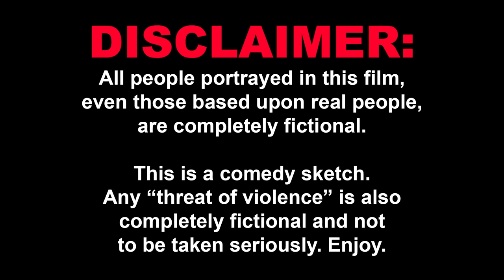MARIO vs. MR BEAST (Full Movie)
Mario vs. MrBeast (Written by ChatGPT)

We had an AI generate the script for this movie, and then we shot this in 30 minutes lol

This was filmed for part of my latest main channel video, go watch if you haven't!

Starring (in order of appearance):
Tony - @soup
Mike - @Crispy
Jason - @WhosChaos
Mr Beast - @Yumi
Mario - @Tranium